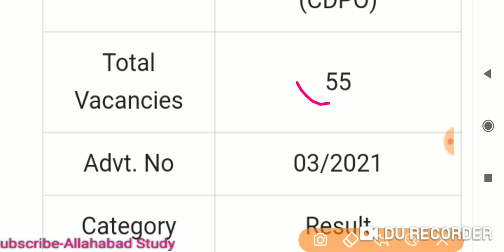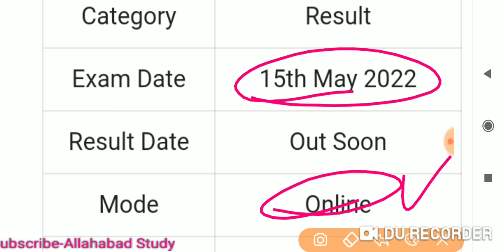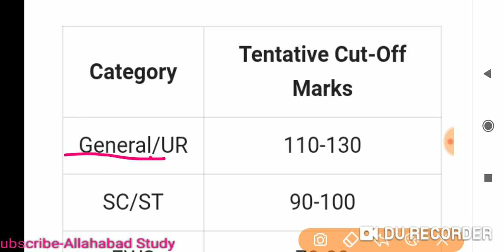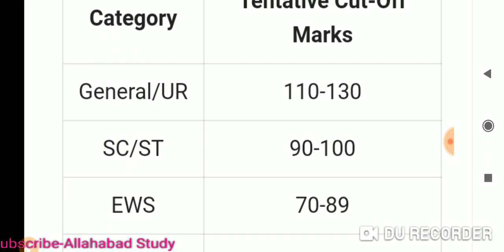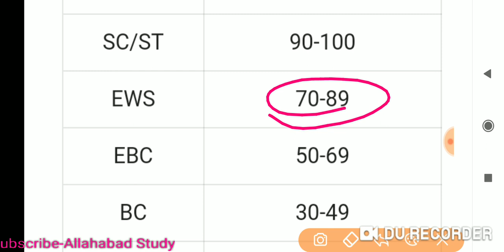BPSC CDPO EXAM 2022||Expected CUT-OFF analysis||Bpsc CDPO EXAM Expected CUT-OFF।@Allahabad Study